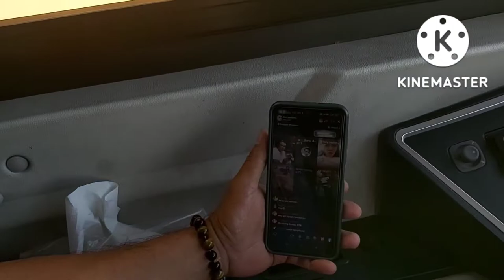masyaAllah‼️‼️ tempat yang indah di saudi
ini adalah tempat dmn saya bekerja suasananya sangat indah..di kelilingi pepohonan dan tanaman hias di pinnggir jalan.